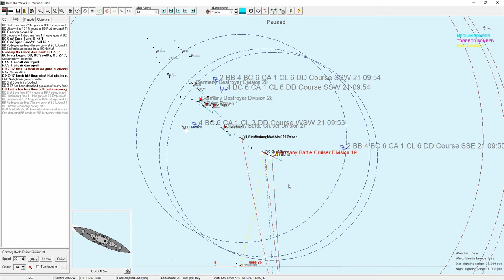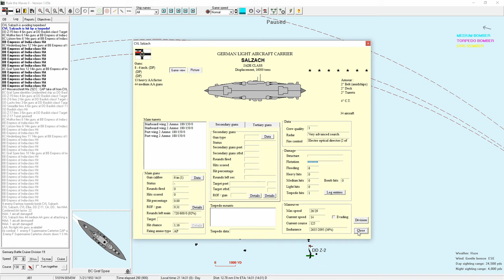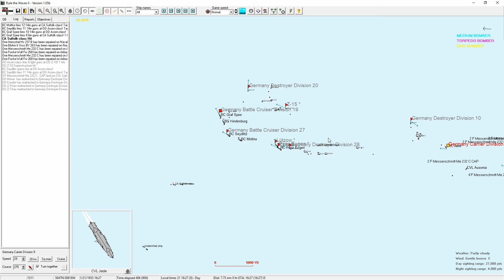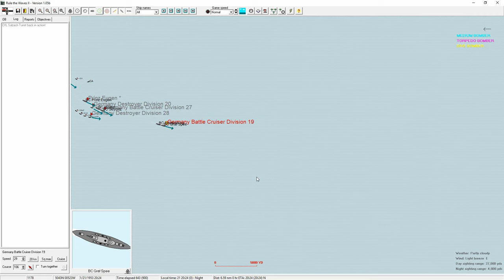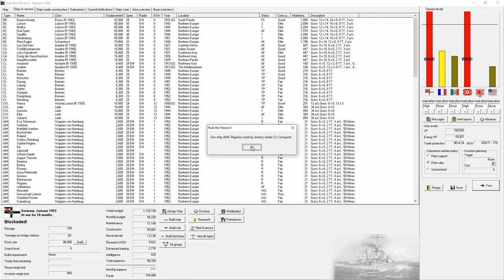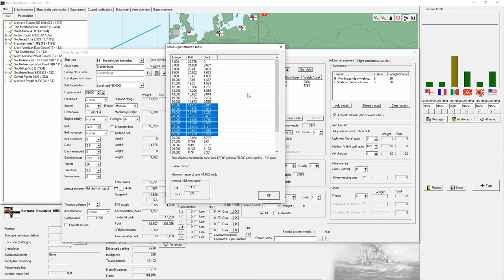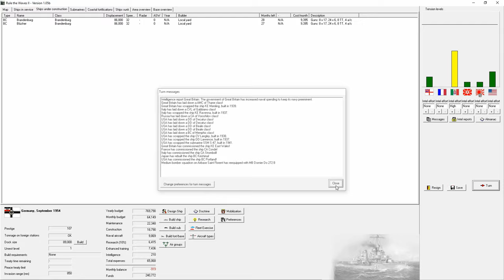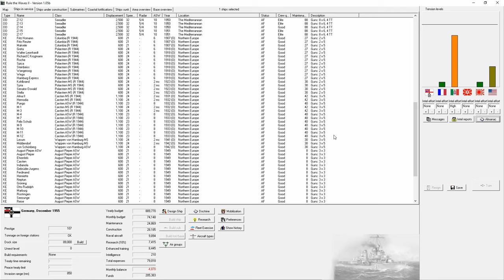Rule the Waves 2 | German Brawlers - 54 - And face the final curtain...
JAN 1953 to DEC 1955

We finish our 3rd fleet battle of the war, we take Tunisia back, we design a 17" armed battlecruiser Brandenburg, we struggle to get into a war with Italy but too late.